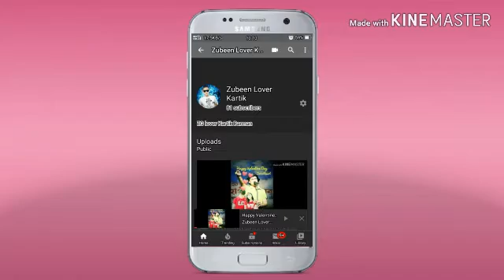Yenti Yenti best show motion video.. ||Dear comred Tamil movie